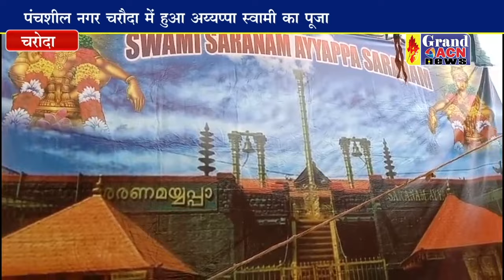अय्यप्पा पूजा चरोदा